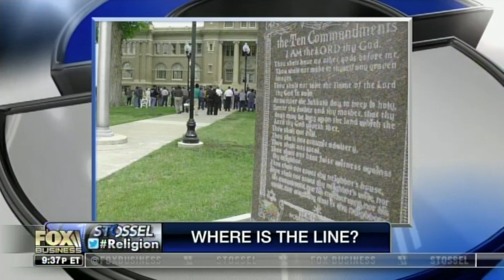John Stossel - Separation of Church & State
David Silverman (American Atheists President) and Harry Mihet (Liberty Counsel Legal Affairs Vice Pres.) argue the proper relationship between church and state.